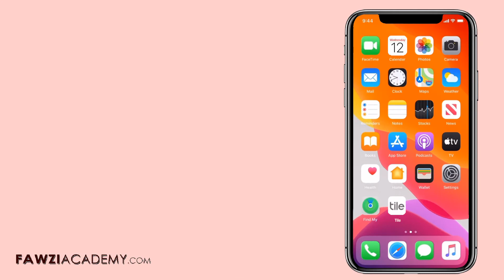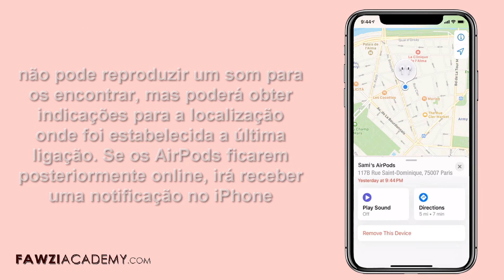(PR) Como localizar AirPods perdido . Localizar a caixinha do AirPods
Neste vídeo eu vou te mostrar. O que fazer quando se perde um airpod? . Como achar os AirPods? Como usar o Find My iPhone para encontrar AirPods  . Como localizar a caixinha do AirPods?